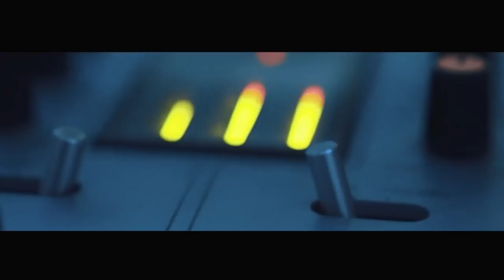ALBA-TROSS / I GET HIGH (Prod.BASIL)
Lyric by ALBA-TROSS
Produced & Mixing by  BASIL
Video Directed by BASIL WORKZ
Represent 零式

【Lyics】

渋くしかめた面 四年の経過
このblowにstillhope  御免よhaters
時計の先端で踊るventure
meterは限界を軽く超えてstep up
桂馬みたく飛び跳ねるunbalance
ちゃんちゃら上手く巻く理屈なんか無く
まんま食って 指咥えて埋もるunderground
no.1 口だけの馬鹿 ど真ん中
全部終わったら何を見てるかな
空回った過去すら笑えてるかな
わだかまりを溶かし ペンの真下
painも増したからこそ見えた明日
足がもつれfall down 慣れたcorner
ブレたfocusが命取りってもんさ
君がmonsterなら俺はlike a fixer
平凡な実話がいつしか逸話

hook
今この手の中に
無数の選択肢どっかに捨てる前に
弱なtruthが湧く現在をwordsに
乗せて野暮な野望の答え探しに
walk on a trouble
噛み殺した舌のtasteは内緒
loveじゃねぇが愛の効いたFan fare
煙たい街で feel沁みる冷えたbless parliament

目が覚めりゃunderdog 冷めりゃ半端もん
半か丁か choise するもないがしろ
むしろ街行く人見てもいつも針のむしろ
soulとsource混ぜ 味を濃くしろ
池に波作る 投げる石
世界に投げ掛けるは 俺の意思
同じ日々に 気付けない被害者
常識に侵されて 死んでしまいな
plus minus majority mindの話さ
誰も答えを教えてくれやしないんだ
深く深く深く 繋ぐからってまぁ
好きだけじゃ満たされないか
なんてな rough且つtoughなstance
slumpもlaughでbounceすれば隠せた
musicは人を救うnavigator
お前はどこの誰になりてんだ

hook

Follow ALBA-TROSS